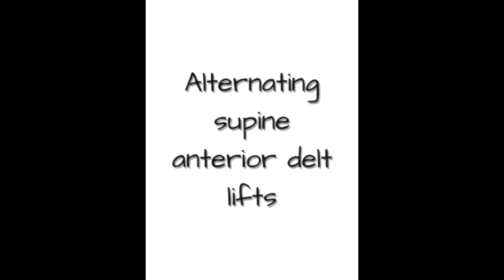Mostly shoulders and such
Let your body move today!

Watch this exercise targeting shoulder muscles yet allows your whole body to stretch.

Check out the schedule:⠀⠀
MONDAYS @ 6P
WEDNESDAYS @ 6A⠀⠀
FRIDAYS @ NOON⠀⠀
Come join us for VIRTUAL class! ⠀⠀